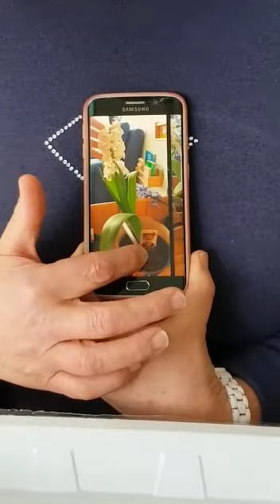I fiori che sbocciano nell'acqua di dada Ida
In occasione dei primi giorni di primavera Dada Ida del nido di Marzabotto ci mostra come realizzare dei fiori che sbocciano con un op' di acqua.